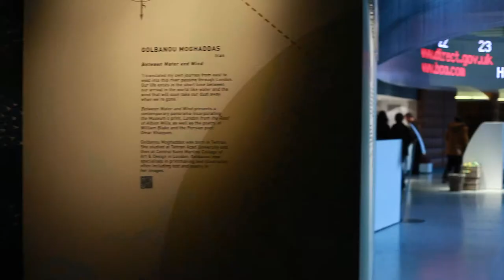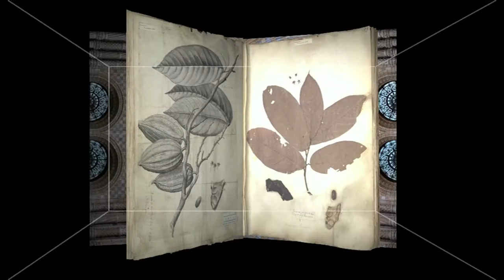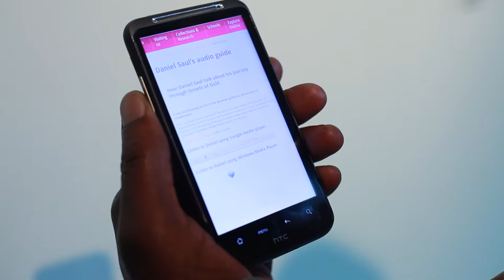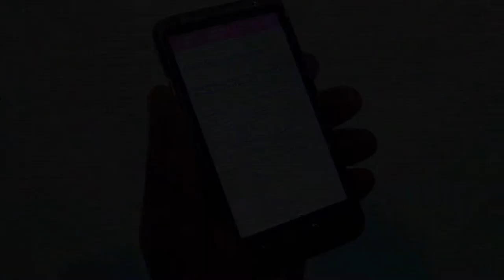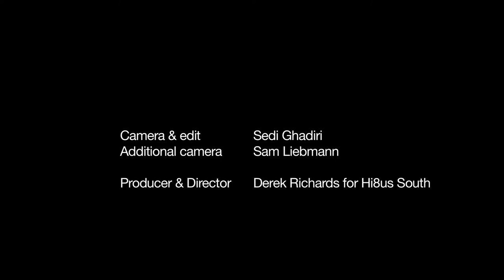Streets of Gold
moti roti is an arts organisation that "actively engages individuals and communities with place and context.". This film was produced to help communicate the organisation's offer to museums - institutions that are increasingly concerned with how they can become more relevant to and engage with culturally diverse audiences in today's modern cities.